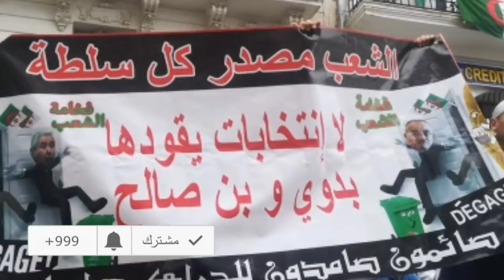Algérie : Gaïd Salah veut appliquer les solutions des années 90 pour 2019 !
Le général Ahmed Gaïd Salah, chef d'Etat-major de l'ANP et vice-ministre de la défense, a des solutions des années 90 pour 2019. Il propose des procédés quasi-identiques à ceux élaborés par les faucons suite à l'arrêt du processus électoral.